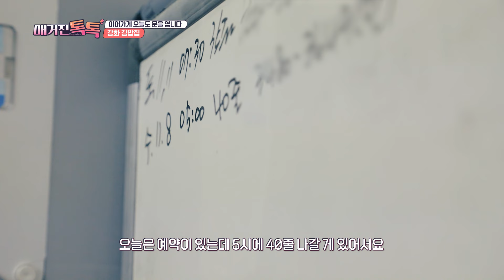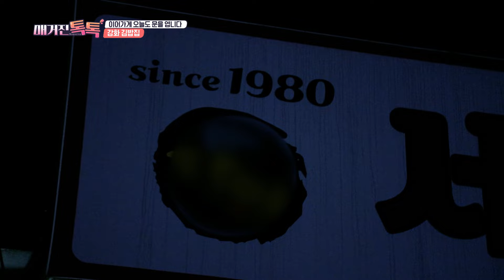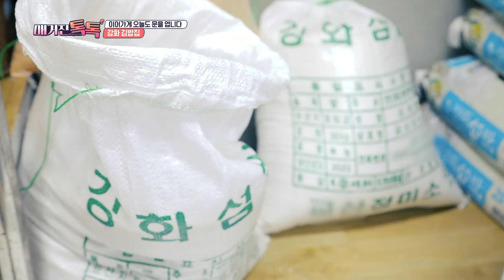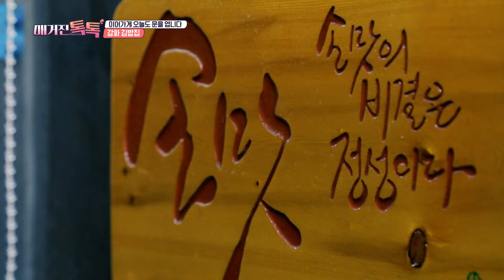[인천 이어가게를 소개합니다] 40년 넘게 한결같은 우리엄마 김밥솜씨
이어가게?

2020년 이후 4년차에 접어든 이어가게 발굴 및 지원 사업은

인천의 역사와 문화를 고스란히 간직하고 고유한 특색을 지닌 30년 이상의 오래된 점포를 발굴해 지원하는 사업으로,

올해는 4개 권역 중 마지막 권역인 강화군․옹진군․서구 지역에서 8곳을 선정하였습니다.

올해 선정된 업체는 대명사, 서문김밥, 청운서림, 금풍양조장, 미도방만두, 만물상회, 동국광고, 섬고기입니다.

시민여러분들의 많은 관심 부탁드립니다!